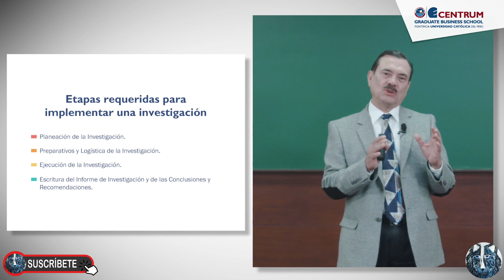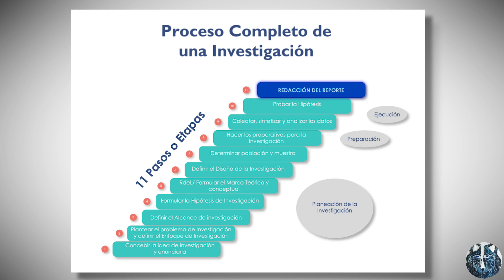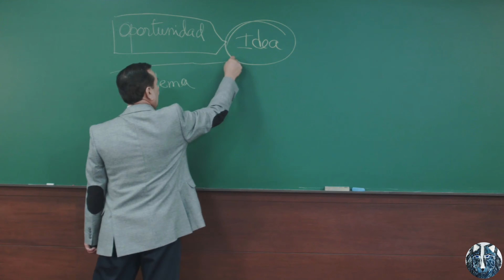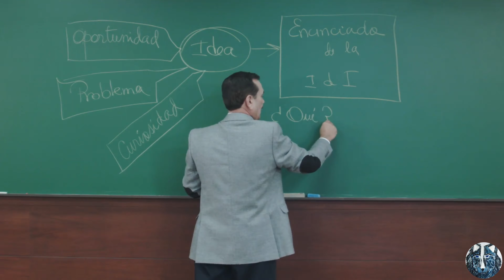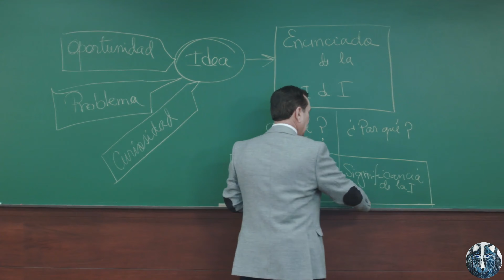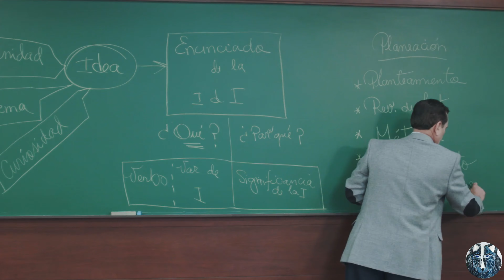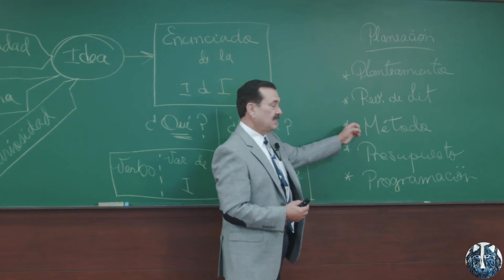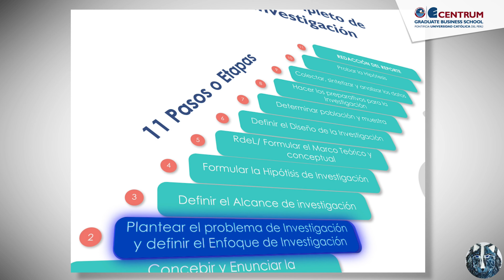Proceso de la Investigación - Hablemos de las Etapas requeridas para implementar la investigación👍👍